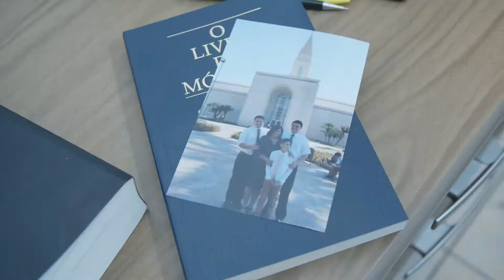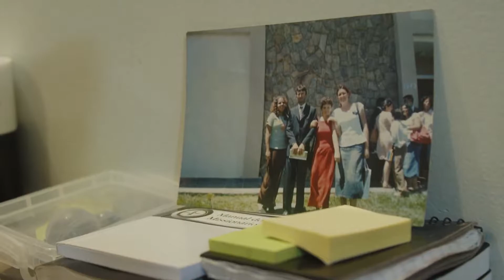President Nelson Greets Missionaries in Brazil During Latin America Ministry / 2019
President Russell M. Nelson of The Church of Jesus Christ of Latter-day Saints greeted missionaries in the capital of Brasilia, Brazil. A devotional was held Friday for the young men and women who are serving full-time missions for the Church in an area of the world where membership is growing.